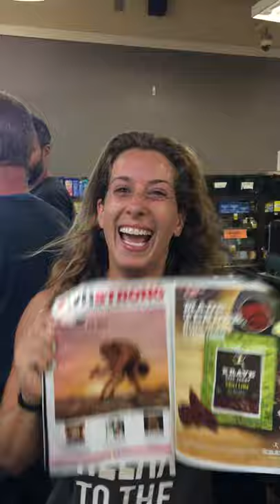Lauren Rudick featured in women's health Magazine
Lauren's reaction to seeing her image in Women's health magazine for the first time!